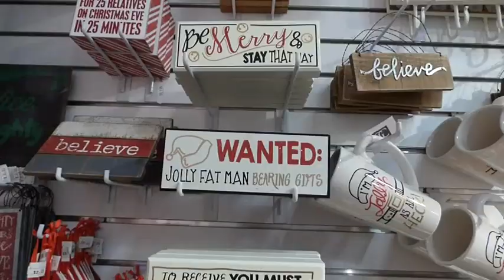Santa Claus House North Pole Alaska